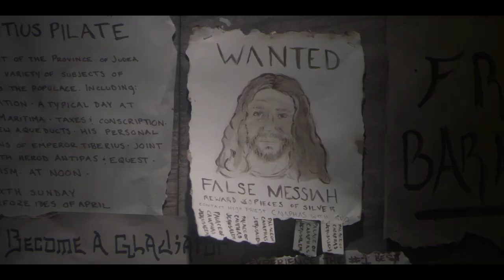Heroes of History: Jesus of Nazareth #3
Whenever you're ready.

Written by Frank Smith & Ryan Harrison
Directed by Lauren Ludwig

Starring
Ryan Harrison as Jesus of Nazareth
Dan Oster as Judas Iscariot
Martha Marion as Their Server

Executive Producer ... Aaron Kogan
Producer ... Katelyn Howes
Production Coordinator ... Mikaela Ost
1st Assistant Director ... Todd Reynolds
2nd Assistant Director ... Sarah Coakley

Edited by Dave McKeever

Director of Photography ... Dominique Martinez
B Camera Operator ... Chris Arata
1st Asst Camera ... Esther Woodworth
2nd AC/DIT ... Dominique Chen

Script Supervisor ... Steve Montal

Sound Mixer ... Michael Rich
Boom Op ... Danny Mauer

Gaffer ... Michael Helenek
Best Boy Electric ... Chris Ford
Key Grip ... Joel Nix
Best Boy Grip ... Eric Hill

Hair/Makeup ... Laurie Hallak
Asst Makeup Artist ... Rachael Wagner

Wardrobe ... Holly Cain
Wardrobe Asst ... Meghan Ims

Production Designer ... Maria Dirolf
Art PA ... Sara Silberstein
Lead Man ... Martin Gaillard

Set PA ... Kevin Howes
Set PA ... Joanna Whitney
Truck PA ... Alex Fierro-Clarke
Assistant to EP ... Tia Ginakakis
Production Accountant ... Nicole Blum
Production Attorney ... Janis Nelson
Script Clearance ... Michelle Dunton

Additional Performances by Frank Smith, Dan Mahoney, Brenton Kossak, Ashley Gianni, Dylan Ris, Sarah Coakley, Mikaela Ost, and JB Waterman